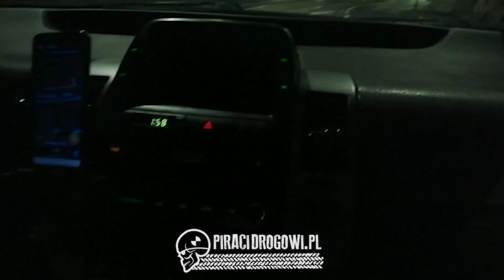🤬Uberem po Wrocławiu. 100 km/h i 2 promile u kierowcy 🎥😱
🤬😱😡Ponad 100 km/h po centrum Wrocławia z 2 promilami. 28-letni Ukrainiec prawie potrącił pieszego, przejeżdżał przez skrzyżowanie na czerwonym świetle, urwał lusterko. Nocny przejazd Uberem, pełen emocji 🎥

👉 Nagranie z wnętrza samochodu przesłał nam pan Marek, który po zamówieniu kursu przez aplikację, jechał z kierowcą, jako pasażer i po chwili zatrzymał mężczyznę.

- Wsiadłem do samochodu i na początku było wszystko w porządku, ale w pewnym momencie kierowca zaczął mocno przyspieszać i nie reagował, gdy prosiłem go, aby zwolnił. W pewnym momencie prawie potrącił pieszego na przejściu dla pieszych - opowiada autor nagrania.

Pan Marek widząc radiowóz, zatrzymał kierowcę. Doszło do szarpaniny, którą zauważyli policjanci. Okazało się, że 28-letni kierowca, obywatel Ukrainy, wydmuchał 2 promile alkoholu 👮‍♂️